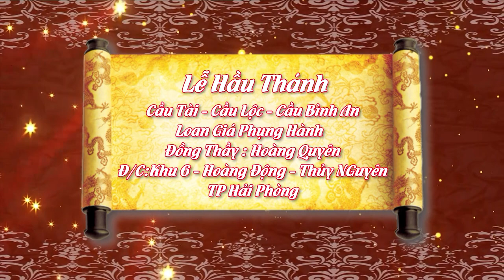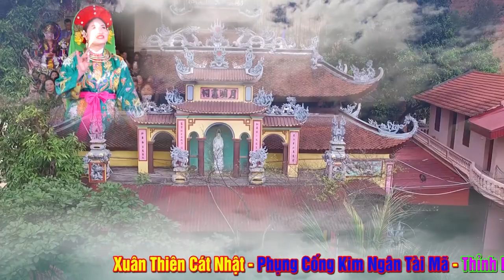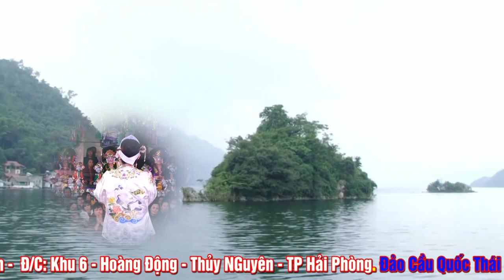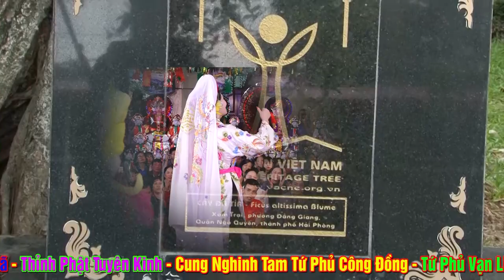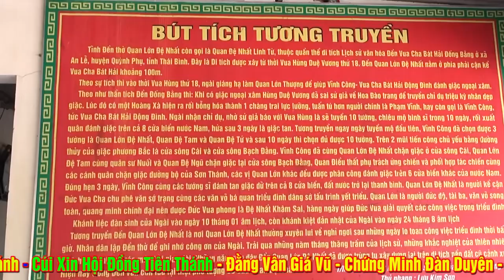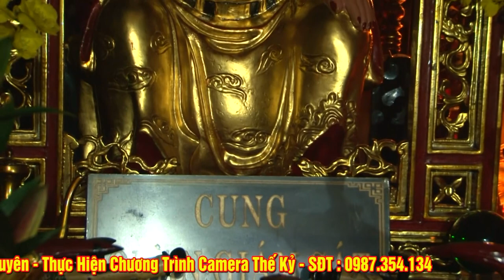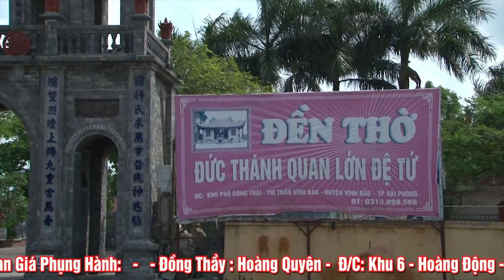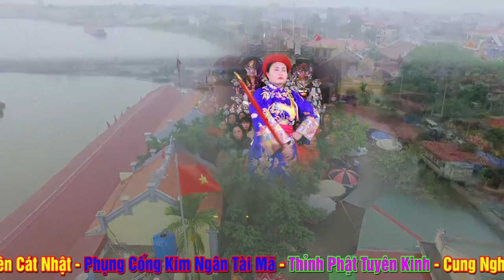Vấn Hầu Đầu Tiên Của Năm 2023 - Đồng Thầy Hoàng Quyên - Khu 6 - Hoàng Động - Thủy NGuyên - HP